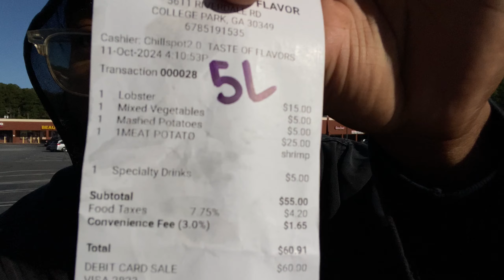trying ATLANTA’s BEST RESTAURANT while FADED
Squabba B - OSA Dress Code